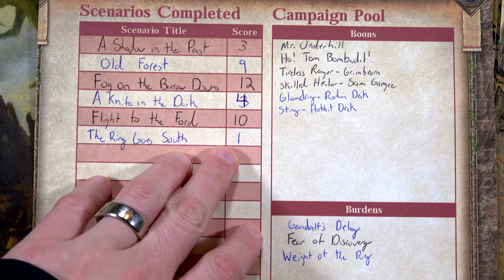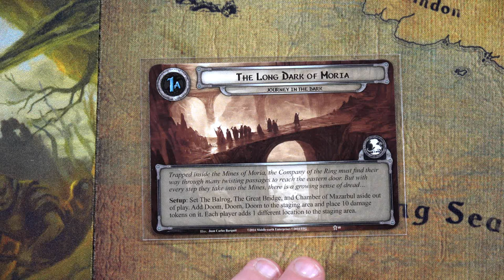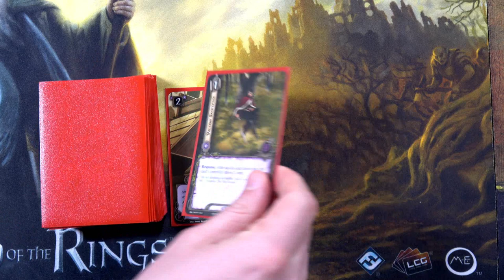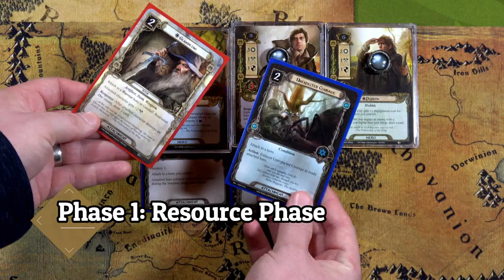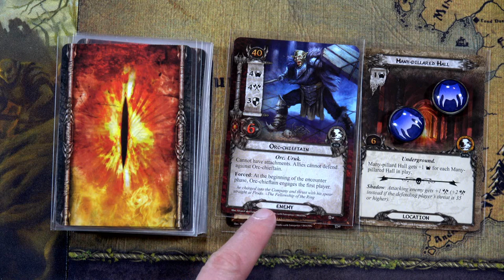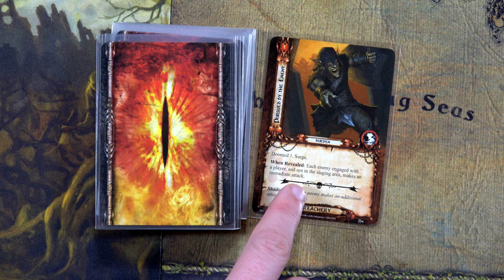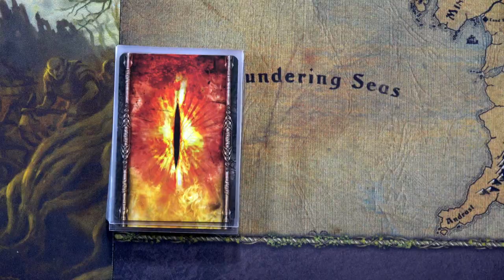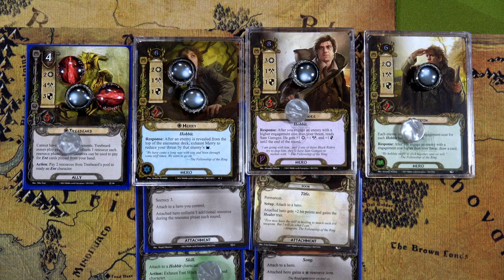LOTR Saga | Quest 5 | Journey in the Dark | Part 1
And so the true test of these decks begin!  Can we find our way out of the Mines of Moria? Or will the Balrog stop us all. .

Round 1: 8:05
Round 2: 11:22
Round 3: 16:16
Round 4: 20:32

Upgraded tokens

Join our Slack group and you can talk to us directly!